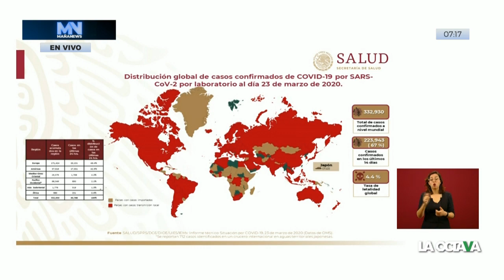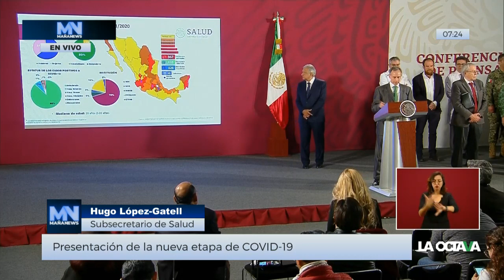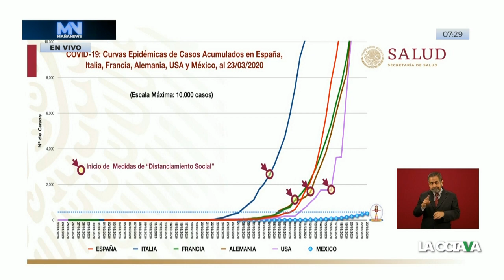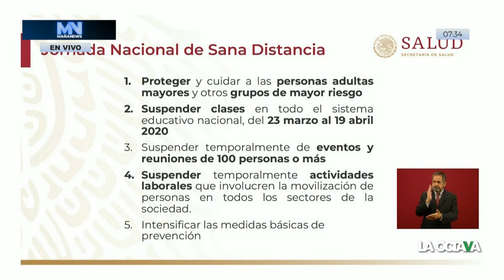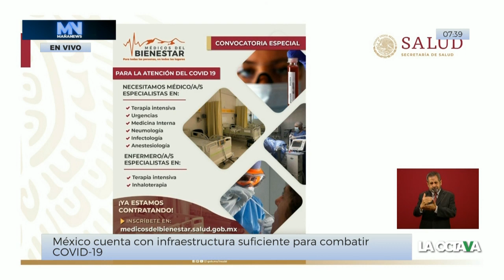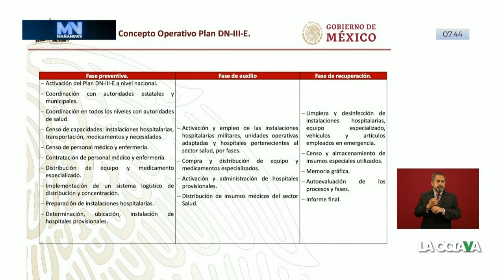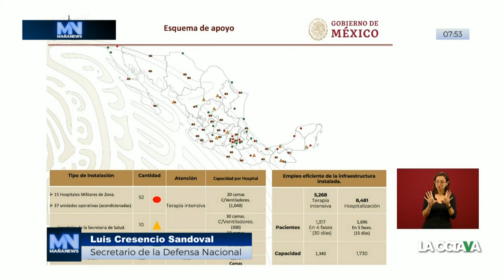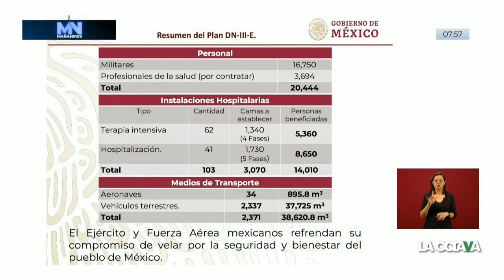MÉXICO entra en FASE 2 por CORONAVIRUS y este es el plan de AMLO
La Secretaría de Salud declaró el inició de la Fase 2 de coronavirus en México.